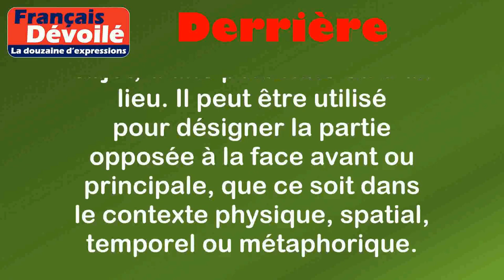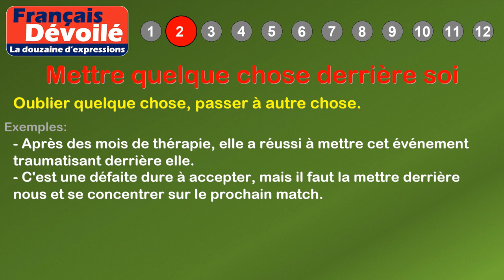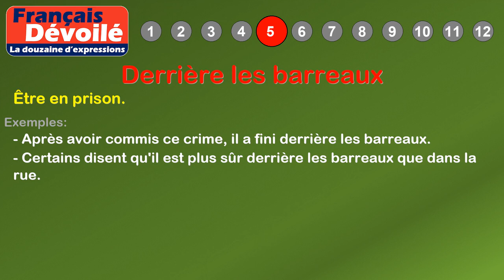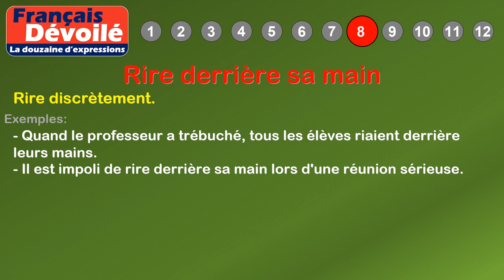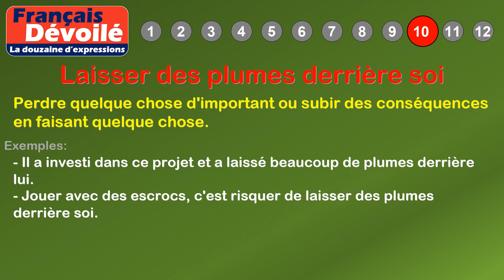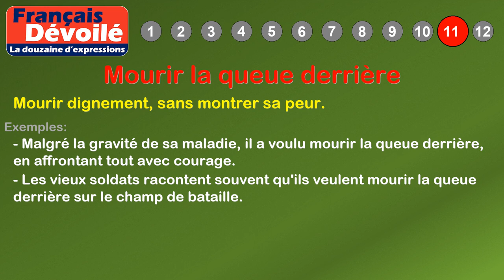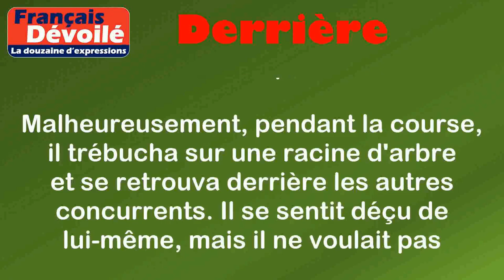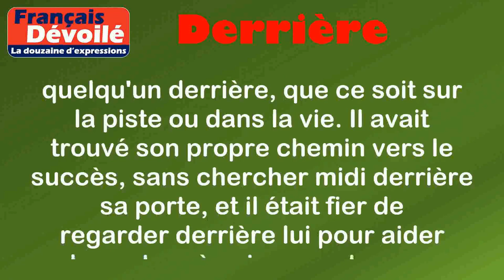Thème - Derrière (La douzaine d'expressions)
00:00 Introduction
00:18 Définition: Derrière
00:55 1. Avoir le nez derrière quelqu'un
01:21 2. Mettre quelque chose derrière soi
01:50 3. Tomber derrière
02:12 4. Laisser quelqu'un derrière
02:34 5. Derrière les barreaux
02:55 6. Regarder derrière soi
03:20 7. Derrière la tête
03:42 8. Rire derrière sa main
04:04 9. Courir derrière quelqu'un
04:29 10. Laisser des plumes derrière soi
04:56 11. Mourir la queue derrière
05:23 12. Chercher midi derrière sa porte
06:11 Histoire